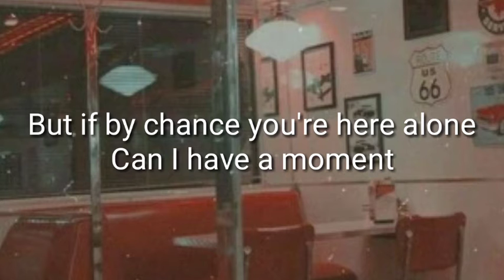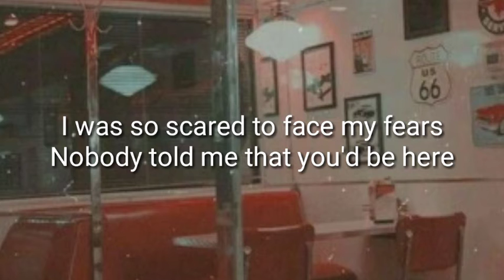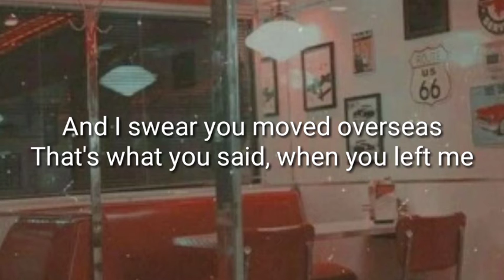When We Were Young by Adele | Song Cover | Lyric Video